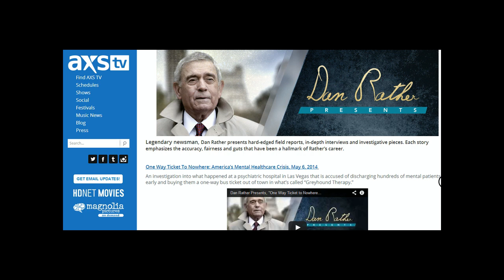Dan Rather: Exposing Nevada Hospital and a Growing Epidemic (Full Interview)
Dan Rather exposes a Nevada hospital which was literally giving mental patients one way tickets on buses just to dump them on some other community.  ALARMING!